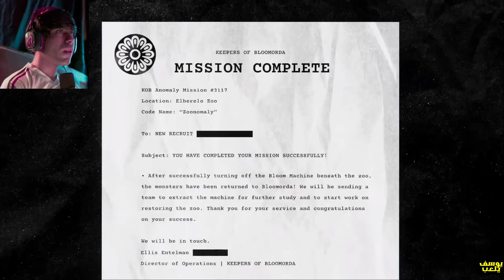حديقة الحيوان المرعبة 😱 مواجهة الزعيم والنهاية غريبة 😍 zoonomaly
لاتدخل حديقة الحيوان هذي 😱 بداية اسطورية مع حديقة الحيوانات الغريبة 😍 zoonomaly

يوسف يلعب | Mrfarki
Mr farki
ارعب لعبة
mrfarki يوسف يلعب | Mrfarki
Mr farki
النهاية فريدي
roxy
النهاية فريدي
 طوباخ
يوسفواو
يوسفمان
Yousefman
يوسفوو
يوسف احمد
تيم فيصل